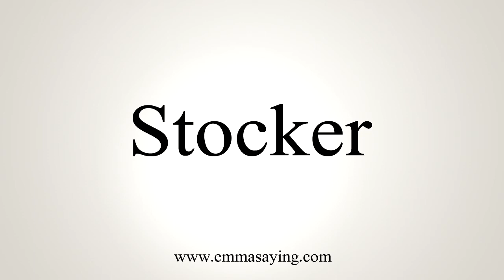How To Say Stocker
Learn how to say Stocker with EmmaSaying free pronunciation tutorials.